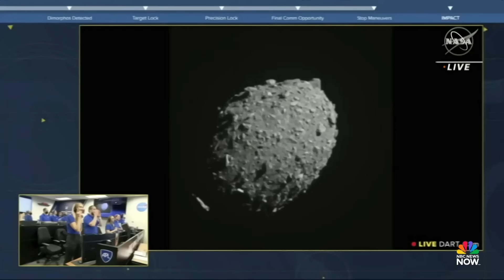NASA monitoring asteroid with 2% chance of striking Earth in 2032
NASA is monitoring a recently discovered asteroid called the 2024 YR4, which is around 150-300 feet wide and is the most hazardous space rock detected in more than 20 years. Astronomer and space scientist Dr. Emily Rice explains the likelihood of it making impact on Earth.